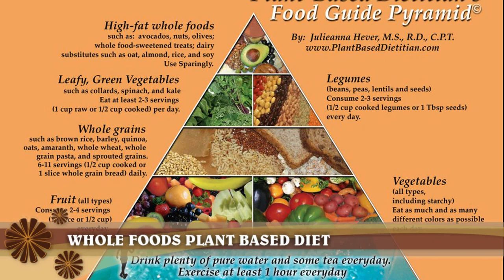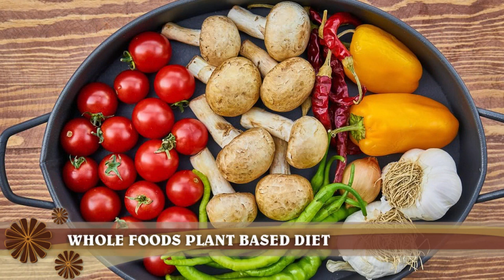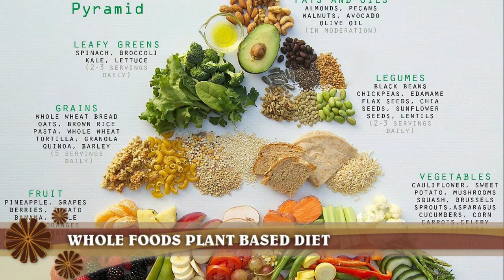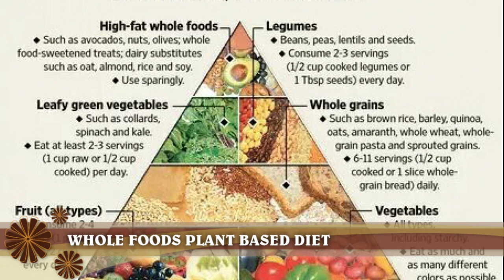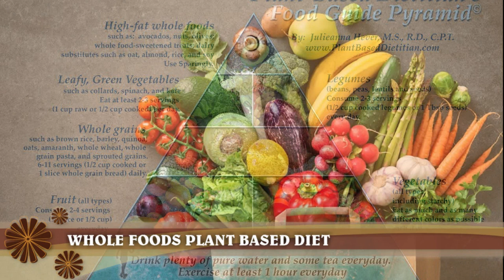Whole Foods, Plant Based Diet | A Detailed Beginner's Guide + Meal Plan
There are many arguments about which diet is best for you.
Nevertheless, health and wellness communities agree that diets emphasizing fresh, whole ingredients and minimizing processed foods are superior for overall wellness.
The whole-foods, plant-based diet does just that.
It focuses on minimally processed foods, specifically plants, and is effective at stimulating weight loss and improving health.
This video reviews everything you need to know about the whole-foods, plant-based diet, including its potential health benefits, foods to eat and a sample meal plan.